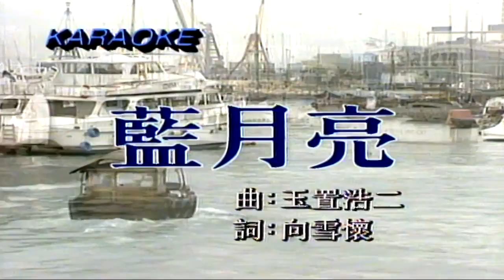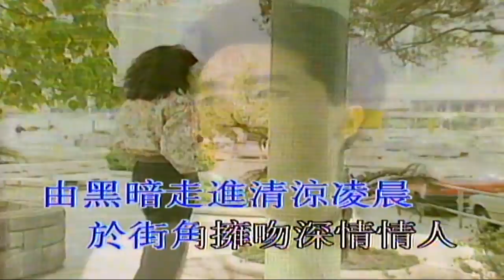藍月亮 （音樂）李克勤 區志明